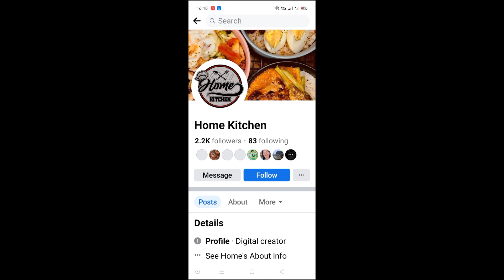MASARAP na LUTONG-BAHAY at BAKESHOP na mala-GOLDILOCKS ang lasa | Food Hug: The Fam Vlog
Sa Golden City Santa Rosa, Laguna, makikita ang HOME KITCHEN na nag-aalok ng mga LUTONG-BAHAY na putahe na swak sa bulsa at talagang ma-eenjoy mo ang lasa. Mayroon din silang bakeshop na nagba-bake ng iba't-ibang masasarap na pastries na pang-masa ang presyo!

Sugod na, mga ka-Fam! 😋